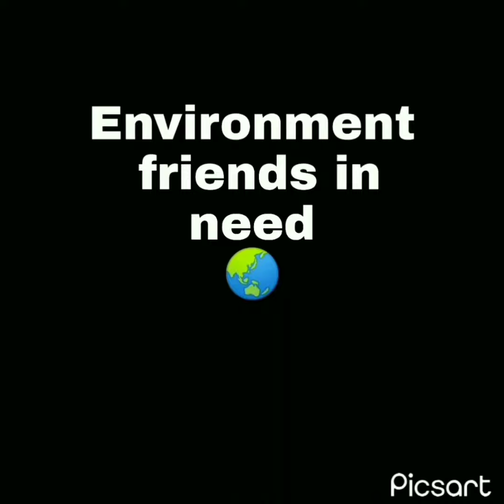STATE LEVEL VIDEO MAKING COMPETITION :- Video by :- Vaishnavi Bansfore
STATE LEVEL VIDEO MAKING COMPETITION Conducted by Shri T P Bhatia Collage Of Science#students